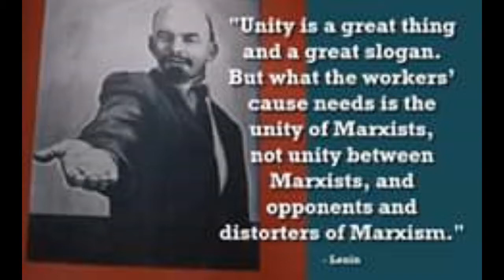Donbass Victory is Inspiration for Liberation Movements, Revolutionary Socialist Review, May 6, 2022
The Donbass People’s Victory is Inspiration for Liberation Movements Everywhere, Revolutionary Socialist Review, May 6, 2022

    2. The Donbass people’s victory against Ukrainian fascism is inspiration for liberation movements worldwide;
    3. Russian Forces Find Torture Chamber Near Kherson, Legless Body in Russian Uniform Rigged to Explode;
    4. From Douma to Xinjiang to Bucha, the U.S. empire’s atrocity propaganda is the same;
    5. Azovstal Worker: Russia's Special Op Was the Only Way to End Azov's Hellish Reign Over Mariupol;
    6. The cycle of perpetual war the U.S. empire has engineered in Ukraine—and how to end it;
    7. Russia's Intervention in Ukraine EXPLAINED by Danny Haiphong;